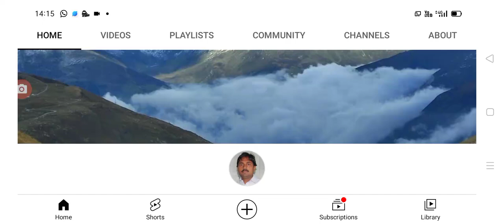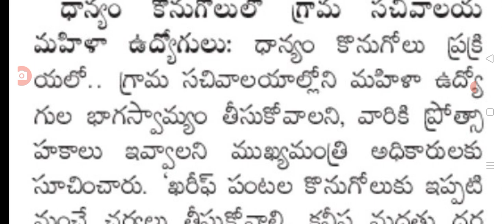ఈ ఉద్యోగులకు ప్రోత్సాహకాలు ఇస్తామన్న రాష్ట్ర ప్రభుత్వం good news for employees in AP.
hello everyone today update is AP government announced that good news for employees in AP